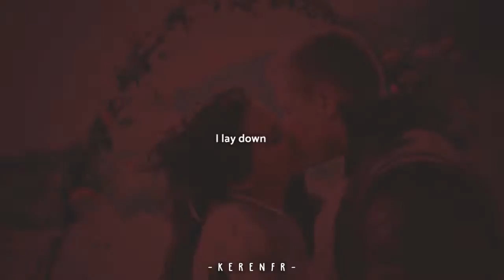Snow White & Prince Charming (OUAT) || Armor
For the best results, watch in HD!

Don't know why I have flickers but it matches the song so I don't care lol.

Song: at the end of the vid.
Program: Sony Vegas 12
colouring: xXWhisperOfDreamsXx